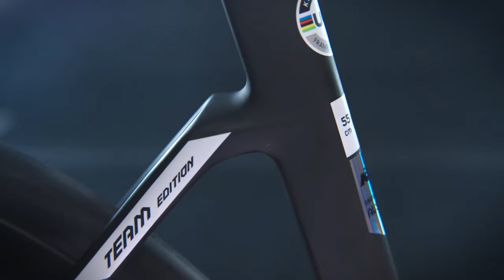KTM Bikes Revelator Alto B&B Team Replica 2021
Here we go Le Tour de France 2020! Aug. 29th - Sep. 20th
B&B Hotels - Vital Concept P/B KTM

🚴‍♂️KTM Revelator Alto B&B Team Replica
Spec.
Drivetrain: 2x11 Shimano Ultegra Di2
Frame:       Revelator Alto Premium Carbon
Fork:          Revelator Alto Performance Carbon F12
R. Derailleur: Shimano Ultegra Di2 R8050 SS
Brake:       Shimano Ultegra R8070 2-Piston
Tire:          Schwalbe Pro One Evo V-Guard TLE 28-622